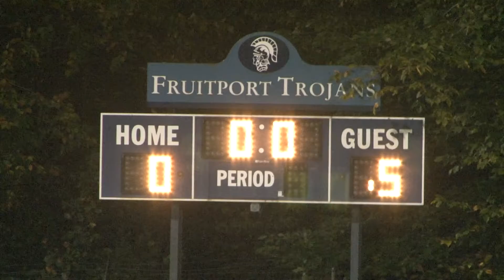01251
(9 of 10) Produced by: Digital Spectrum Enterprises (of West Michigan)